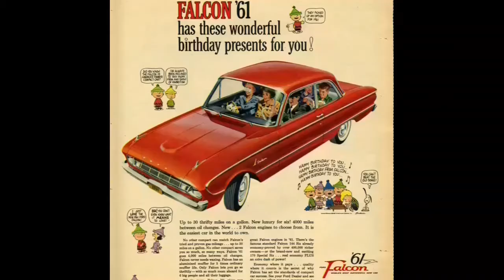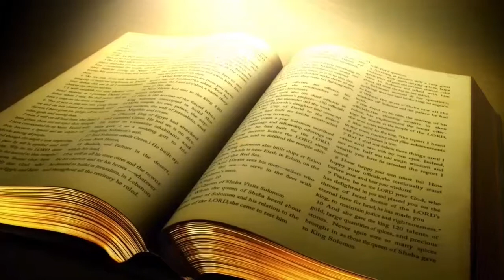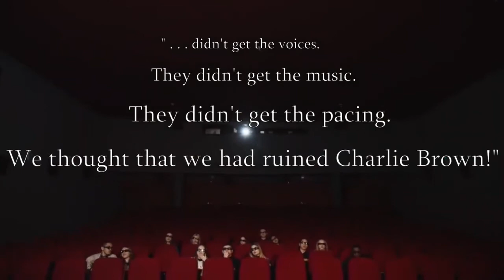How could they almost KILL Charlie Brown?!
Exceptional History brings you historical stories that show exceptional people, places, cultures, and events.

Copyright held and music Produced by Lee Mendelson Film Productions, Inc.

-Whoopi Goldberg, Lee Mendelson et al. (2004). The Making of A Charlie Brown Christmas (DVD). Paramount Home Entertainment.

Exceptional History
A Charlie Brown Christmas
The Peanuts
Charlie Brown
The Peanuts History